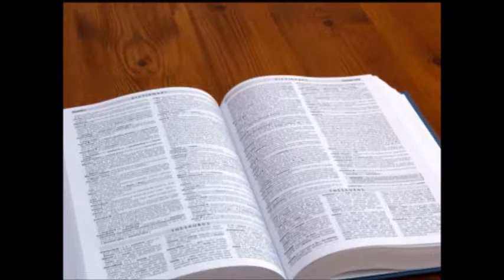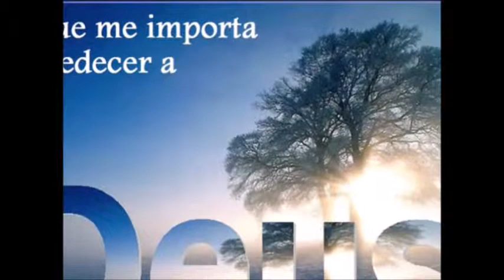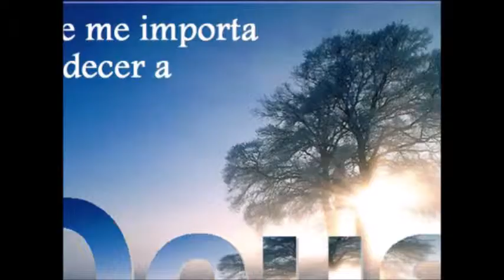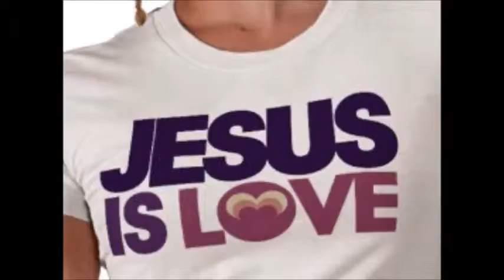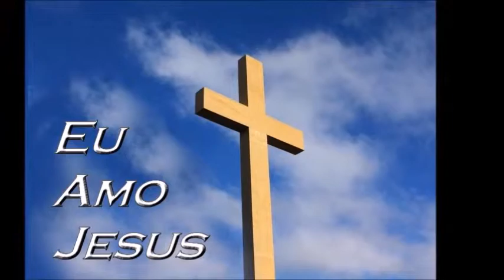UM CAMINHO PRA VOCE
Video  especial feito  por  Call Photographer,uma  mensagen  de  amor, paz na  vida  real,com  sua  arte  fotografica fotos  da  Naturesa em  Boston  u.s.a,confira  e  envie  a  seus  amigos,vale  a  pena  ouvir  e  meditar.